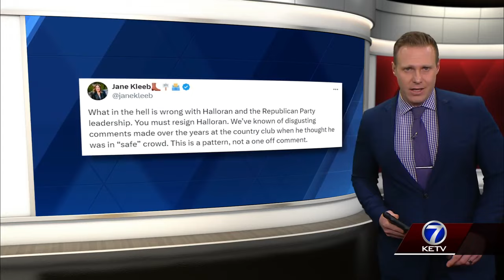Outrage after Nebraska Senator Steve Halloran tells explicit excerpt from book on Unicameral floor